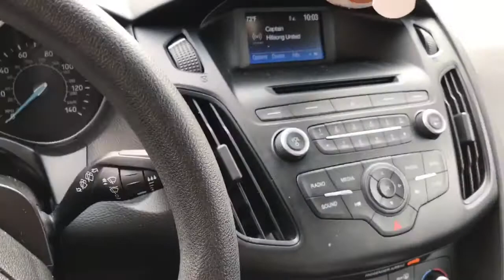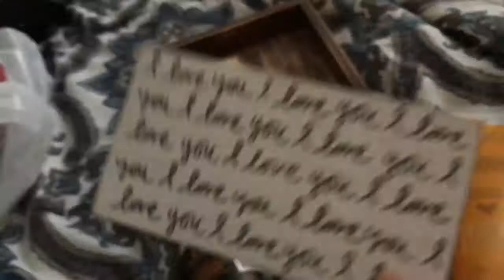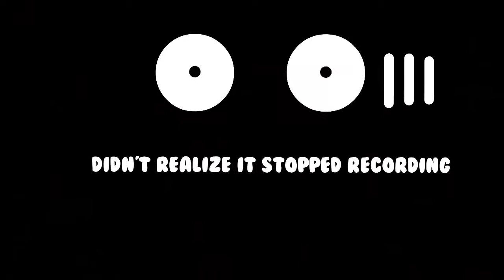UNEXPECTED DAY OFF || TJMaxx HAUL!! At the end!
Last week Milan got the day off unexpectedly! Spent her day with Ro, and of course had to go shopping a bit